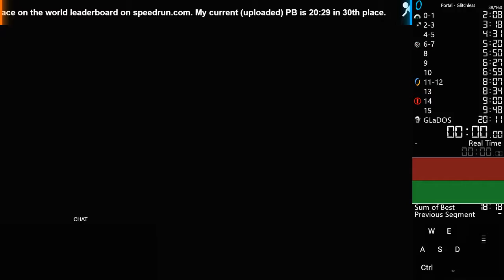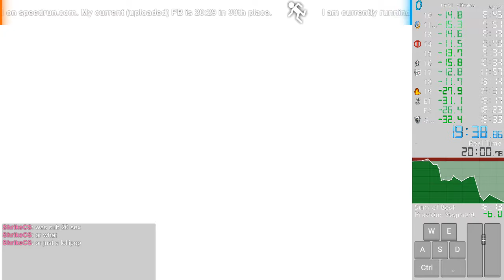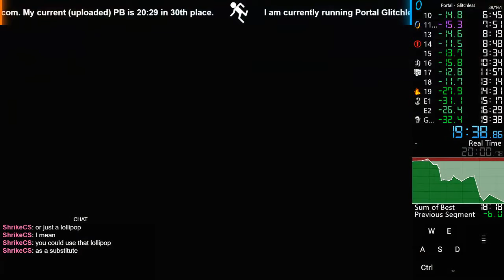Portal Speedrun - Glitchless in 19:38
S U B 2 0

I've been running Portal for a little while now, no clue when I started but not more than a couple months ago. This is (sort of) the product of those efforts, even though it still kinda sucks in spots.

I'd like to thank all my greatest fans for this tremendous achievement